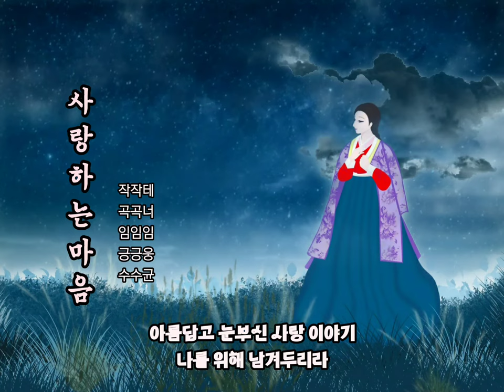[사랑하는 마음] 임긍수 작곡.작시 , 테너 임웅균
◾ 사랑하는 마음

임긍수 시 / 임긍수 곡 / 테너 임웅균

나 가진 것을 모두 다 드리고
그대 앞에 그냥 홀로 서리라
비어있는 이 마음 그냥 그대로
오직 그대만을 바라보리라
낙엽은 지고 비바람 불어와도
기다리는 봄날이 꿈에 있듯이
한송이 꽃보다 고운 이야기
그대 품 속에 안겨주시리라
나 있는 것을 모두 다 비우고
열려있는 이 마음 그냥 그대로
햇살은 그토록 눈부시게 오고 또 와도
꽃이슬 여전히 맺혀 있듯이
아름답고 눈부신 사랑 이야기
나를 위해 남겨두리라